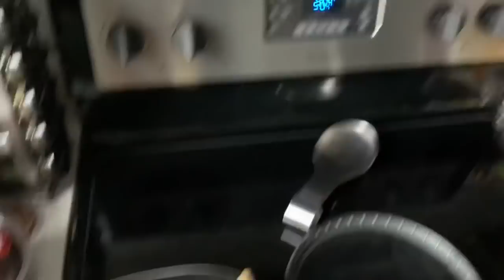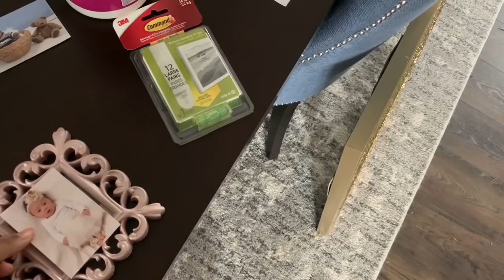ANOTHER VLOG! NURSERY FEATURE WALL PROJECT!! 🌸🔨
PLEASE DO NOT FEEL OBLIGATED TO PURCHASE IN ANY WAY! I AM ONLY SHARING BECAUSE SO MANY OF MY WONDERFUL SUBSCRIBERS ASKED ME TO SHARE! WE APPRECIATE EVERYONE’S GENEROSITY TOWARDS OUR BABY GIRL AND WANT YOU TO KNOW THAT YOUR WELL WISHES ARE MORE THAN ENOUGH! ❤️💕

Virtual Baby Shower will be filmed at the end of April!

-Love Buttons